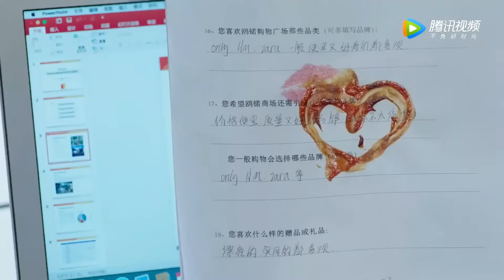小三上位後得意洋洋羞辱前妻，妻子霸氣反擊，一個舉動讓她灰溜溜滾開！【这个世界不看脸 Beauty From Heart】中國電視劇